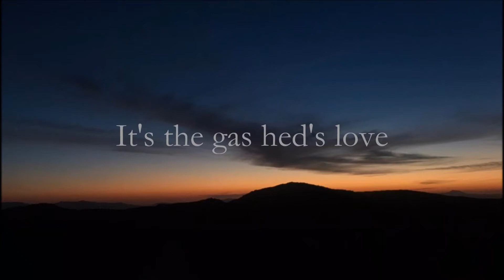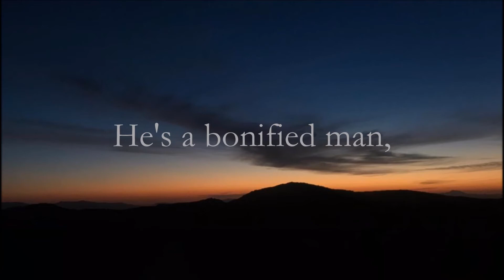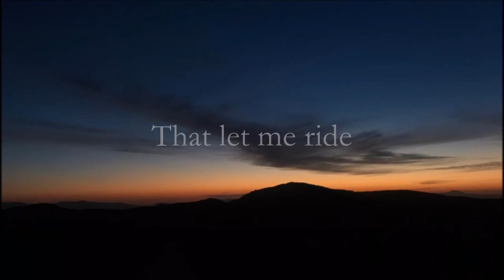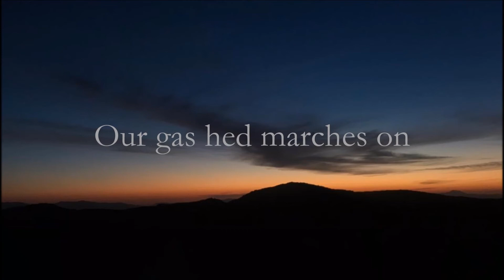Live - Gas Hed Goes West [ HQ ] + [ English Lyrics ]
Band: Live
Song: Gas Hed Goes West
Album: Secret Samadhi
Released: Jan 01, 1997

Album with a lot of meaning for me, that year 97' was the last that my mother was with me, I listened to this song a lot but this other song :
" Turn My Head " from the same album hurt me more...
Later I will work to make this video ( Turn My Head ) which surely should be special for my heart and soul.

Note: The video image was provided by my princess Mavy Alexa
Thanks Ma !   I Love You

Take good care my friends and family.